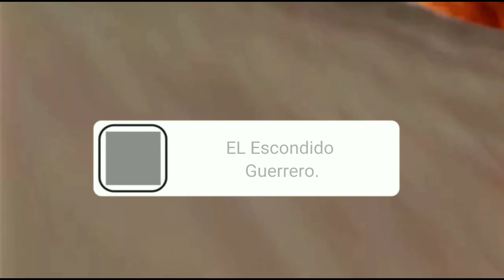Partido de Fútbol El Escondido Gro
Partido de Fútbol El Escondido vs Arcelia